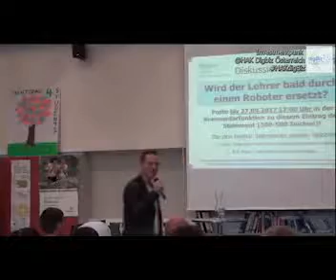YouTube Kacke: Gerald Hörhan ist der ROCKETMAN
Video wurde nur für Unterhaltungszwecke entwickelt, und soll niemanden Beleidigen.